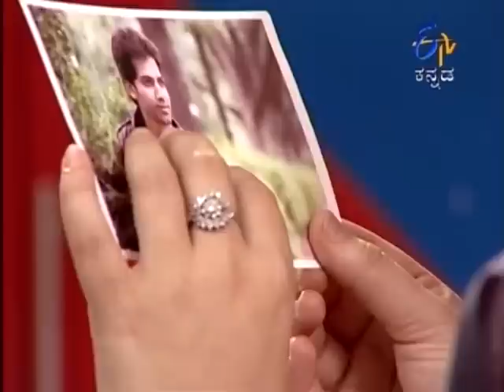Charanadasi - ಚರಣದಾಸಿ - 22nd December 2014 - Full Episode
Sub Inspector Indira and Nachiketh visit the Car owner Venkat's house. Indira was successful in pulling out the car owner from his house. Deepa gets a dream that Karthik is in danger. Gangsters in Karthik's prison cell were about to attack Karthik, when Indra saves his life. Nachiketh and Karthik convey thanks to SI Indira for saving Karthik's life.

The story follows the journey of Deepa, the protagonist. Fate has filled her life with turmoil and hardships to such an extent that she has accepted her complex life as routine. She has lost her mother during the time of her birth. This was enough to invite the wrath of her father who discards her completely as a bad omen and detaches from her emotionally. Deepa does all the house hold chores and nurtures the whole family like a mother but to her fate, her sister takes away all the credits. She serves her lord shiva in the temple daily and prays for her father's happiness and seeks an answer from the lord for her life is no more than a question. Her prayers seem to be answered when one fine day, Karthik, a wealthy business man from Bangalore finds her dancing in front of lord Shiva.